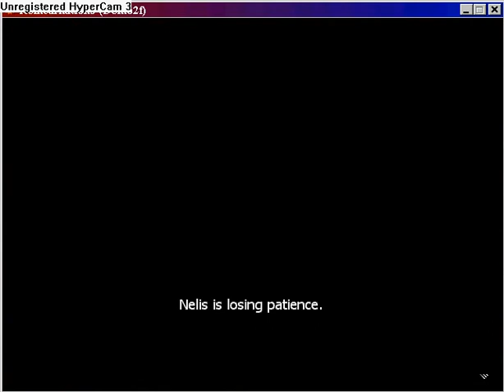Reincarnations part 11.flv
Taciturn Hunter part 3
Watch a cut scene and select good choice.